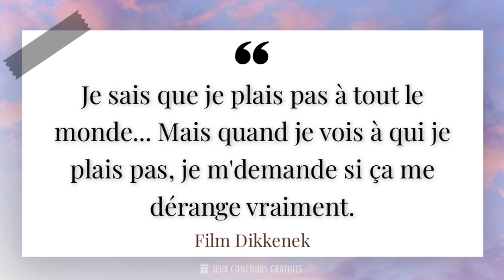Je sais que je plais pas à tout le monde... Mais quand je vois à qui je plais pas, je m'dema...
✨ Je sais que je plais pas à tout le monde... Mais quand je vois à qui je plais pas, je m'demande si ça me dérange vraiment.✨

📜 Citation de Film Dikkenek ( Comédie, 2006 ) :

- Dikkenek est un film belge réalisé par Olivier Van Hoofstadt, sorti en 2006. Il s'agit d'une comédie déjantée mettant en scène une bande de personnages hauts en couleur.

- Le film se déroule à Bruxelles et suit les aventures de deux amis, Jean-Claude et Stef, qui passent leur temps à boire, draguer et se mettre dans des situations loufoques. Ils croisent la route de nombreux autres personnages, tels que Claudy, un homme au look excentrique, ou Natacha, une jeune femme naïve et attachante.

- Le style de Dikkenek est résolument décalé, avec des dialogues truculents et des situations absurdes. Le film est devenu culte en Belgique et a connu un certain succès à l'international.

- Les acteurs, tels que Jean-Luc Couchard, Mélanie Laurent et Marion Cotillard, livrent des performances hilarantes et donnent vie à des personnages mémorables.

- Si vous aimez l'humour déjanté et les films qui ne se prennent pas au sérieux, Dikkenek est fait pour vous. Préparez-vous à rire aux éclats devant cette comédie belge délirante et pleine de surprises.